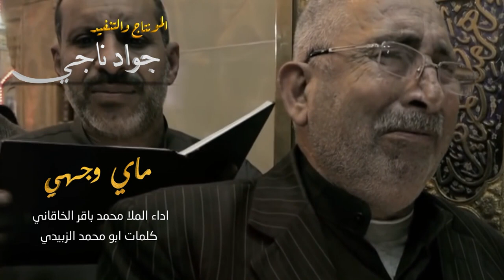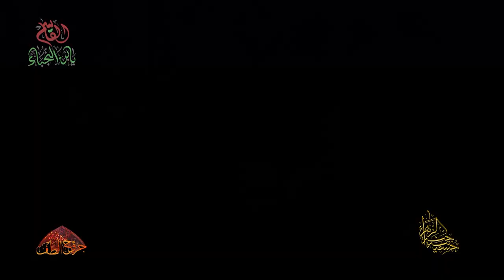ملا محمد باقر الخاقاني| ماي وجهي |كلمات ابومحمد الزبيدي/تسبيح سيد مهدي البكاء/شهادة القاسم1439_HD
◆الرادود: ملا محمد باقر الخاقاني
◆الذاكر: سيد مهدي البكاء
◆قصيدة: ماي وجهي
◆كلمات : ابو محمد الزبيدي
مجالس عزاء مولانا الامام القاسم بن الامام الكاظم .ع.

●رابطة مولاتي المعصومه _حسينية جنة الزهراء
معرفي عبر التلجرام
jawadnaji@
قناة جروح الطف
حسابي الشخصي على الفيس بوك